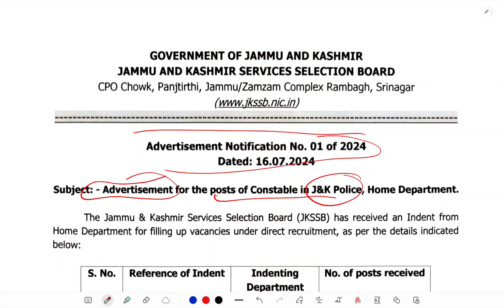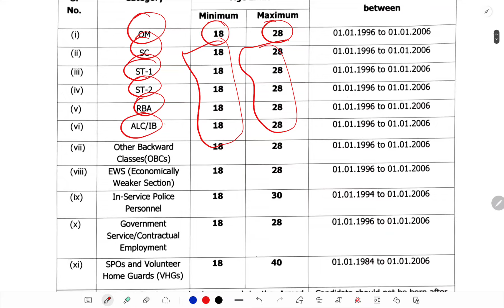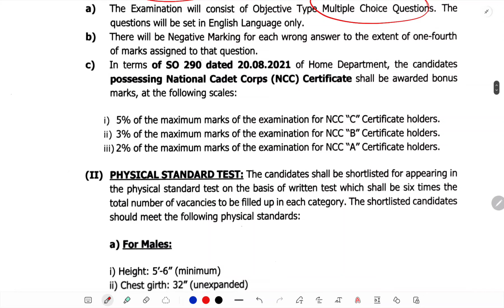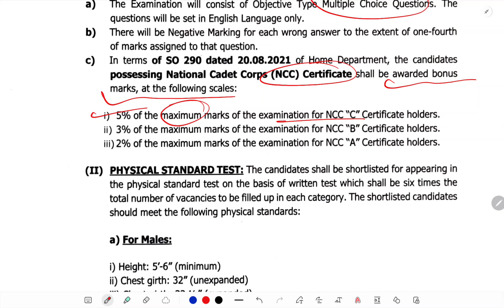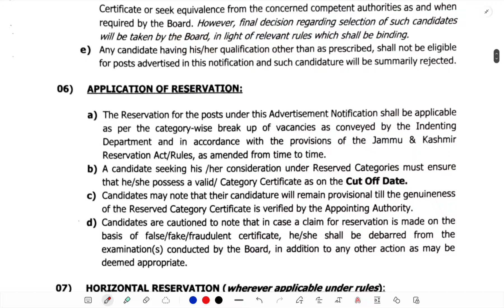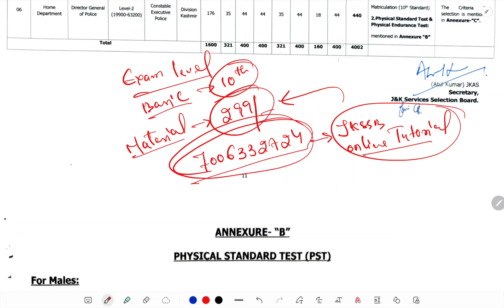JKP Constable Official Notification Out || jkp constable recruitment 2024 || Jkssb online tutorial.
JKP Constable Official Notification Out @jkssbonlinetutorial